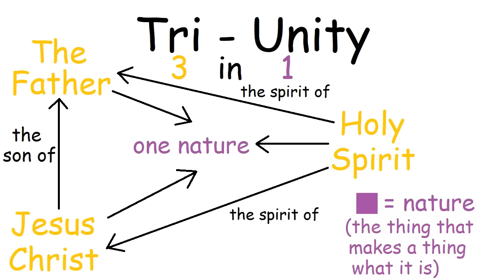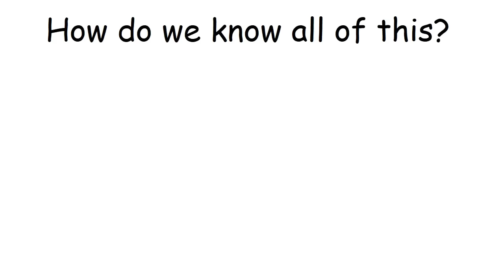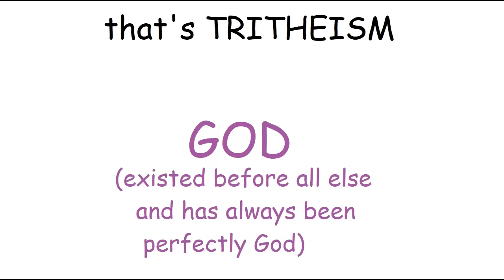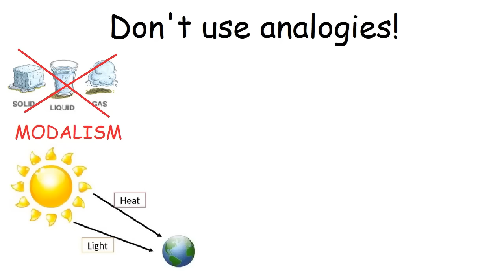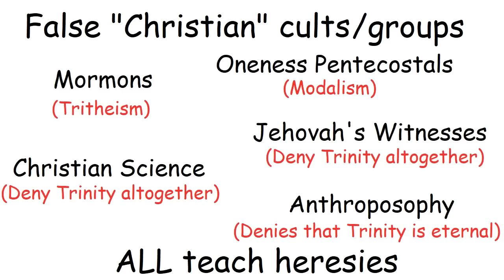The Trinity explained in 5 minutes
Want to find a good Church near you? There are millions but here are some of the best:

Here is a video that explains the Biblical evidence for the Trinity in more depth: